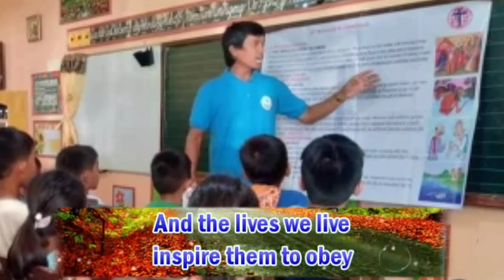All Christian Foundation 38th Anniversary